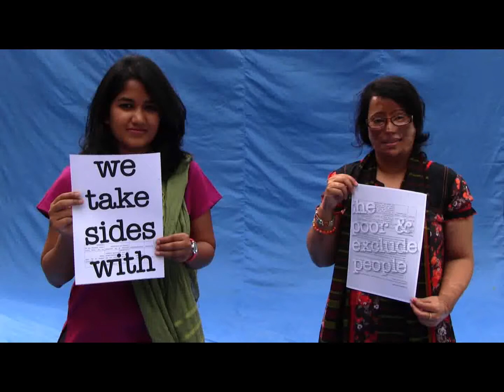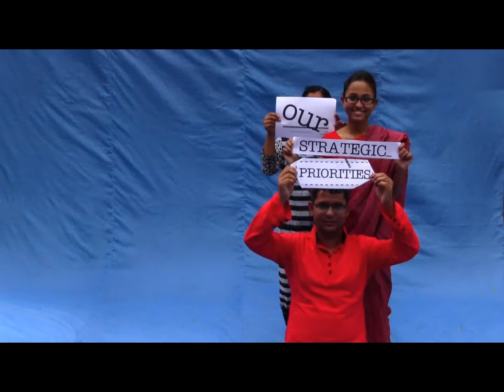How ActionAid's Works in Bangladesh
This fun video captures all the energy and passion that we ActionAid, as a family, put together to take stand against poverty and injustice. By the end of the video, you already know how we take that stand in Bangladesh, for whom and to what end.

In effect, the video summarises our present programme priorities set as the fourth country strategy ending in 2017. As of 2015, we are in the middle of the 5-year strategy period 4 that started in 2015. We are preparing for reviewing our strategy talking to people in the communities and taking account of the learning we have had.